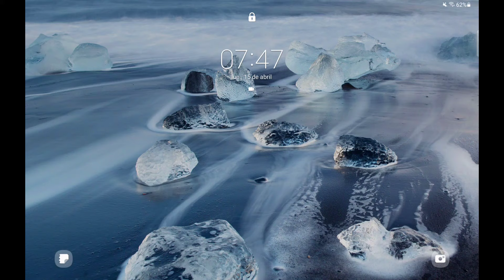PASAMOS A 5 SALAS - SEASON 60